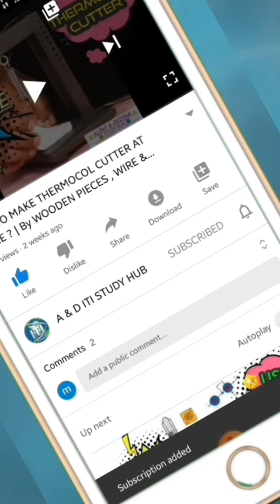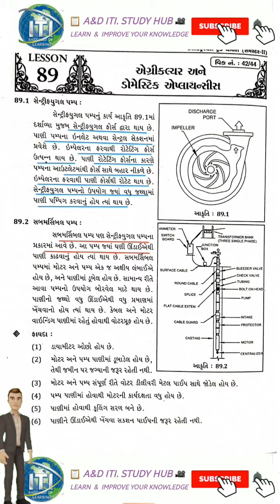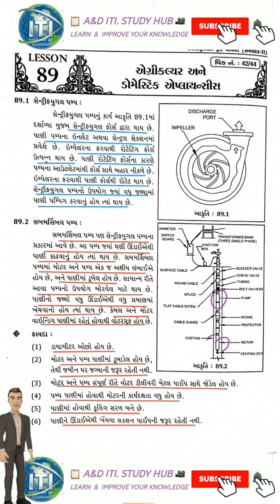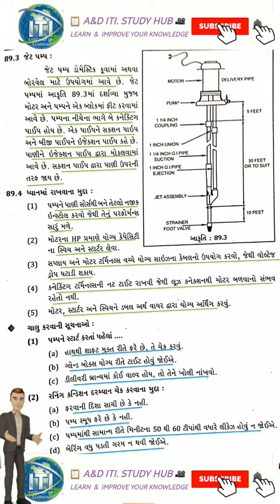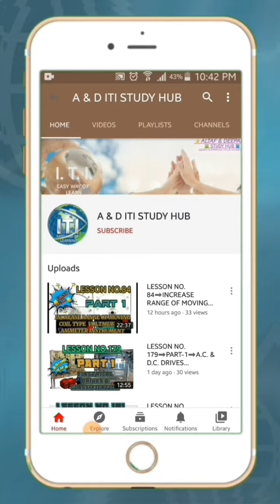LESSON NO.89➡️AGRICULTURE & DOMESTIC APPLIANCES ➡️BY A M KADIWALA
NCVT CTS ELECTRICIAN SEMESTER2 THEORY GUJARATI LESSON NO.89#A&D STUDY HUB#

1st Yr ➡️ I.T.I.➡️ ELECTRICIAN ➡️AGRICULTURE & DOMESTIC APPLIANCES ➡️ LESSON 89 ➡️BY A M KADIWALA

1st Yr ➡️ I.T.I.➡️ ELECTRICIAN ➡️AGRICULTURE & DOMESTIC APPLIANCES ➡️ LESSON 89 ➡️BY A M KADIWALA

A. CENTRIFUGAL PUMP
B. SUBMERSIBLE PUMP
• ADVANTAGES
C. JET PUMP
D. IMPORTANT TURMS FOR PUMP
E. INSTRUCTION FOR STARTING PUMP
F. TROUBLE SHOOT OF PUMP

👇નીચે આપેલ લિંક પર ક્લિક☝🏻 કરી આપ હમારી TELEGRAM ની ચેનલ ને JOIN કરી શકો છો . અને ત્યાંથી હમારી દરેક વિડ્યો ની અપડેટ મળતી રહેશે.